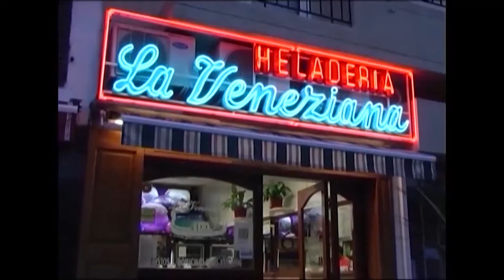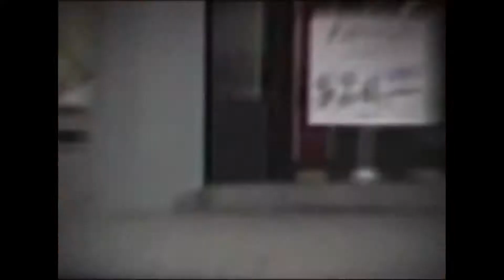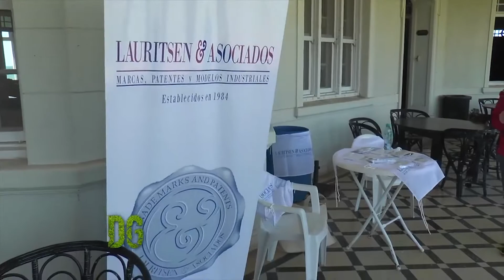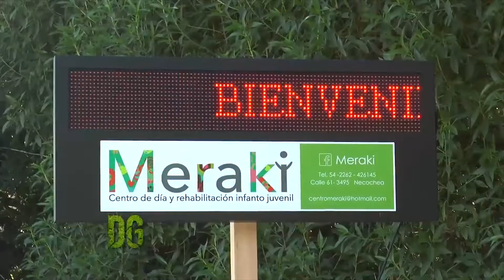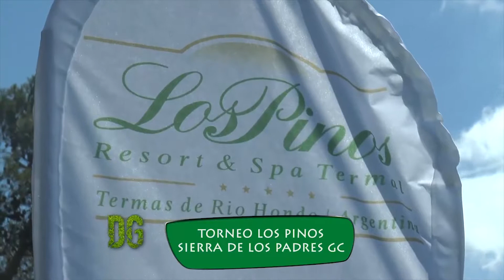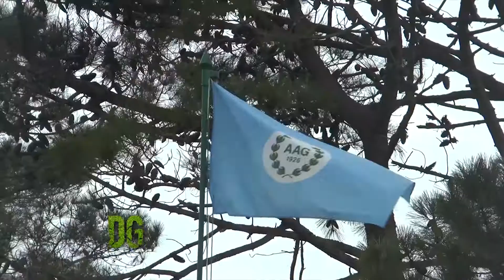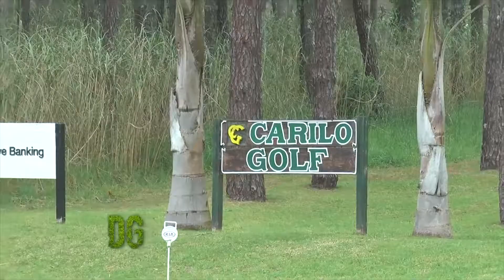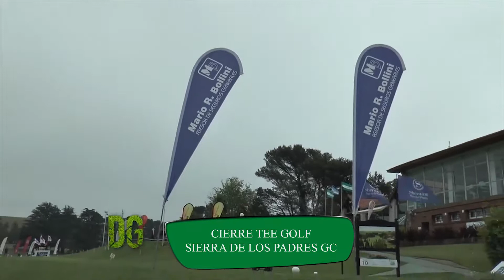DESDE EL GREEN HD 05 01 2018